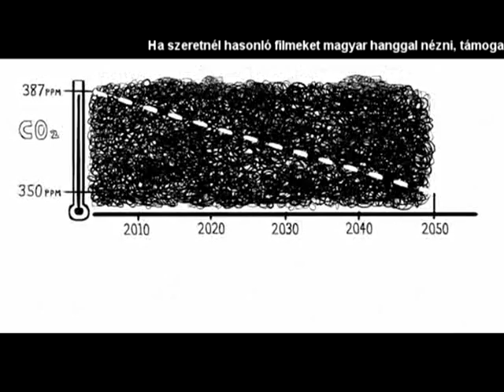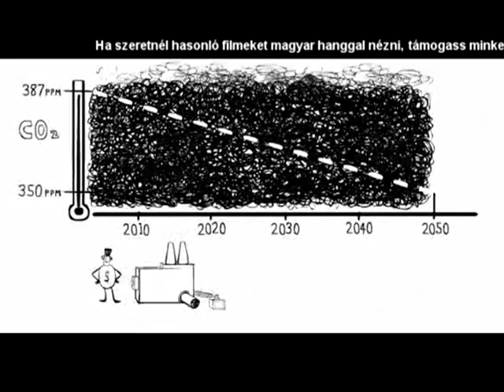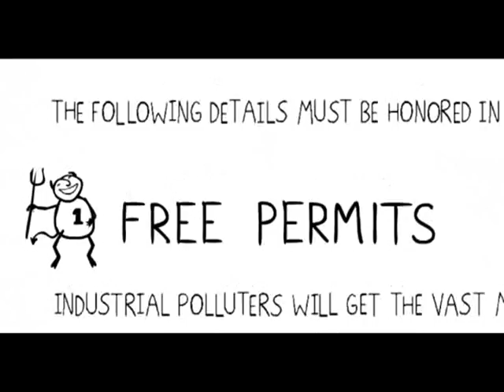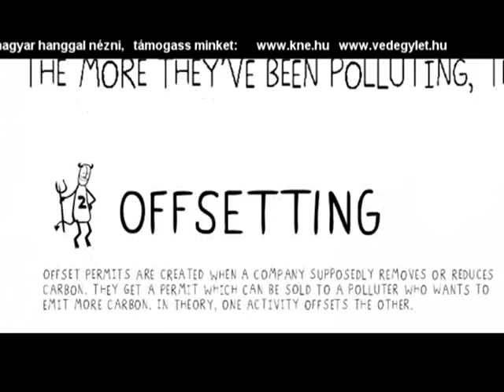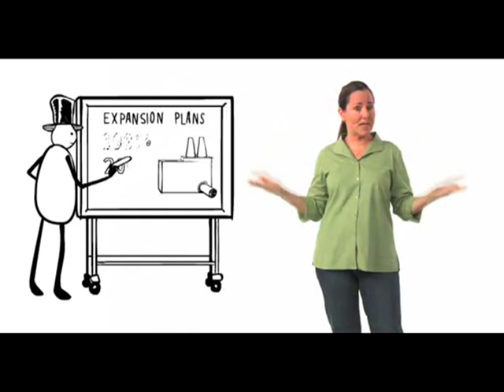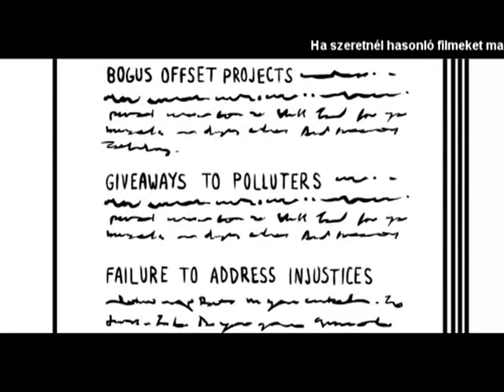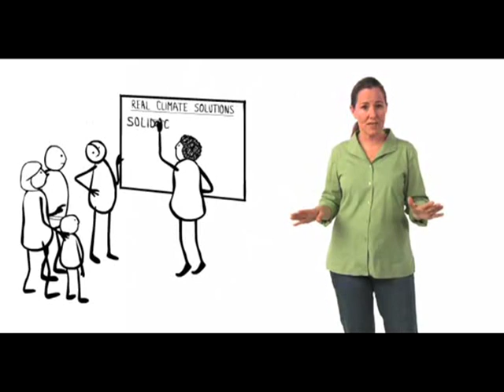The Story of Cap & Trade Annie Leonard filmje magyar hanggal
Annie Leonard előző filmje, a Tárgyain k Története parázs vitát váltott ki, sokan nézték, linkelték, elemezték, vitatták. Ezért elkészítettük legújabb filmjének magyar változatát. Köszönet a fordítónak a gyors munkáért, és persze Tracey Wheatley-nek a tőle már megszokott villám szervezésért.